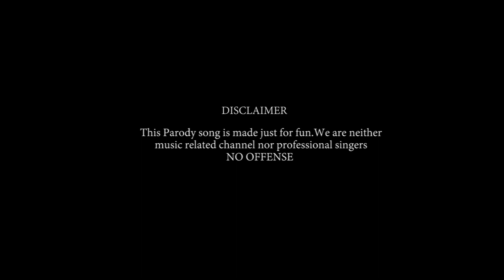I AM SORRY| PARODY|भुडी Version| Comedy| FATEKO JUTTA|New Nepali Movie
"I AM SORRY " is the popular song  from the movie FATEKO JUTTA

Here we present a parody of :"I AM SORRY" (भुडी Version)

This parody song  claims no offense since we are neither commercial music related channel nor professional singers.

Note :Please give the  link of this video if your are  using it on facebook .
 Please do not download and    this video on your channel..As we are a small rs we will  be badly affected

The parody  lyrics is also written for a fun purpose
Lyrics by:
Dpace Pratap
Roopesh Ghimire

Parody by Candlelights entertainment
Dpace Pratap & Roopesh Ghimire

original song credit:
New Nepali Movie FATEKO JUTTA
Song: I Am Sorry
Music/Lyrics/Vocal: Pravesh Mallick
Choreographer: Rajiv Samar

Cast: Saugat Malla, Priyanka Karki, Kameshor Chaurasiya, Rabindra Jha, Anoj Pandey
Writer: Niroj Maharjan
Production Designer: Ganesh Sapkota
Publicity Design: Ananda K. Maharjan
Assistant Editor: Nahakul Khadka
Chief Assistant Director: Anil Khadka
Assistant Director: Niroj Maharjan, Nimesh Puri, Bikash Chaudhary
VFX: Manoh Shrestha, Sushil Neupane
Post Production: Aslesha Entertainment
Colorist: Rajendra Moktan
Lyrics: Pravesh Mallick, D.P. Khanal
Choreographer: Kabiraj Gahatraj, Rajiv Samar
Action: Asta Maharjan
Background Score: Iman B. Shah
Sound Design: Uttam Neupane
Editor: Dirgha Khadka
D.O.P: Niraj Kandel
Producer: Arjun Kumar
Director: Nikes Khadka
Releasing On Kartik 17, 2074 | November 3, 2017